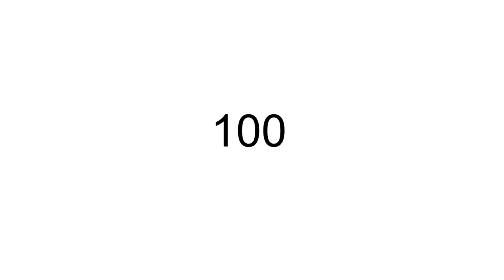200 subscribers!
I never expected to make this much subscribers in this short amount of time.

Yay!